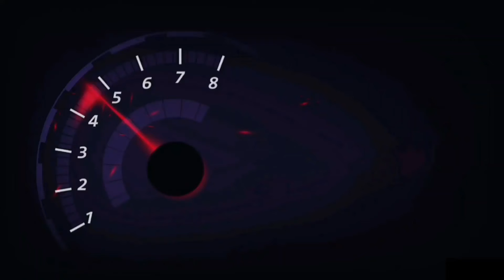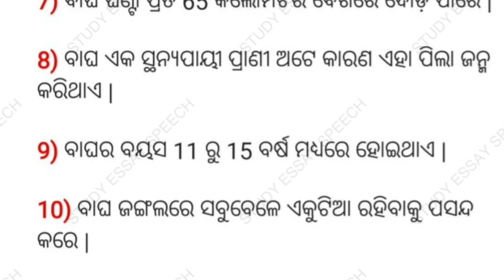Tiger essay in odia || tiger rachana odia || bagha essay in odia